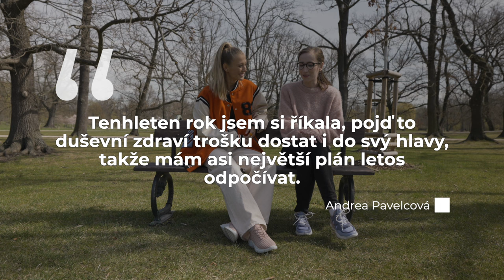ECCO Walks with Andrea Pavelcová & Natálie Kotková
Welcome to the next  ECCO Walks video podcast episode with our Czech ECCO Friend– Andrea Pavelcová!
Our host Natálie Kotková will be guiding you through interview with Andrea in spring-in-full-swing park in Praha. Enjoy!

Poznejte našeho nového hosta podcastu ecco walks - Andreu Pavelcovou, která je přebornicí v multitaskingu. Andrea je právnička, influencerka a zakladatelka projektů fitfab a brainee. Poslechněte si její story i vy.
Odebírejte kanál ECCO  a zůstaňte s námi, protože další epizody budou následovat!